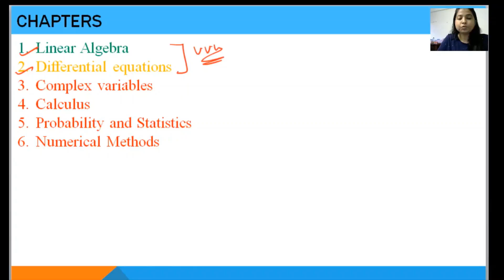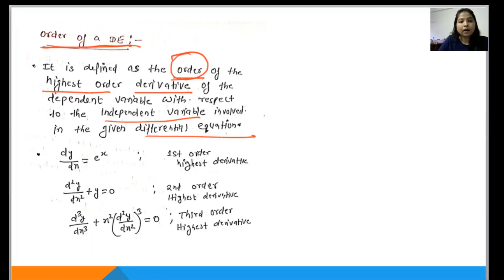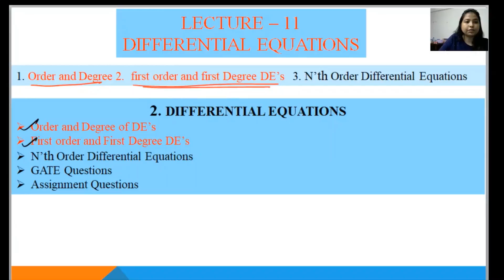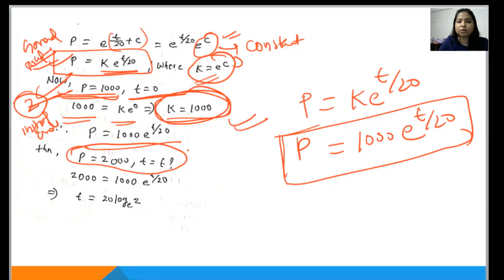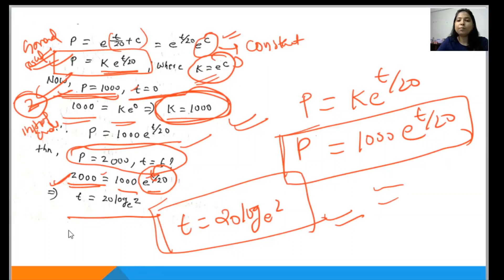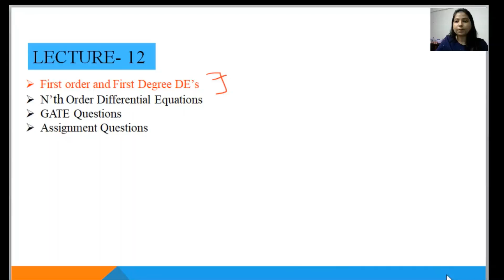ENGINEERING MATH | GATE | Differential Equation-Part1 |LECT- 11| First Order & First Degree DEs